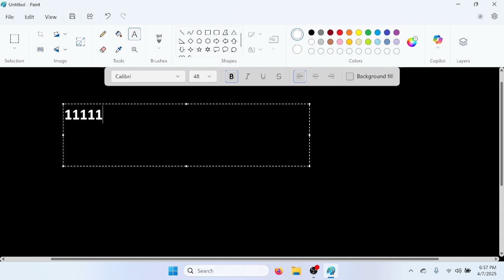How To Change The Background Color In A Photo In MS Paint Windows 11 Version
Background color change in a photo tutorial in Microsoft Paint Windows 11 version.